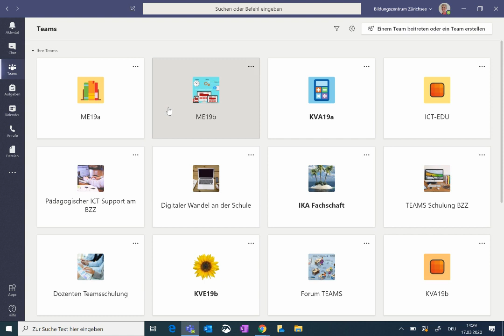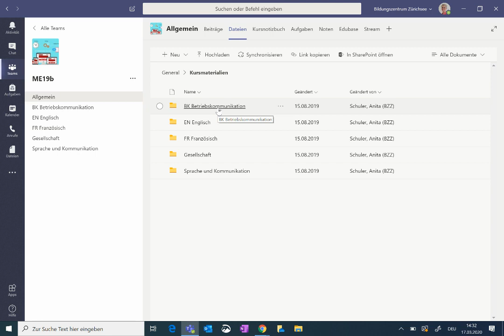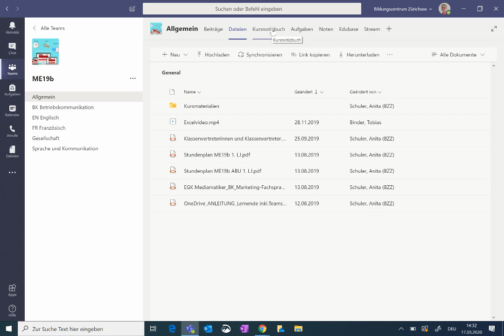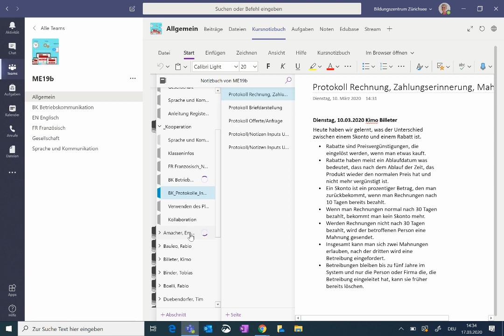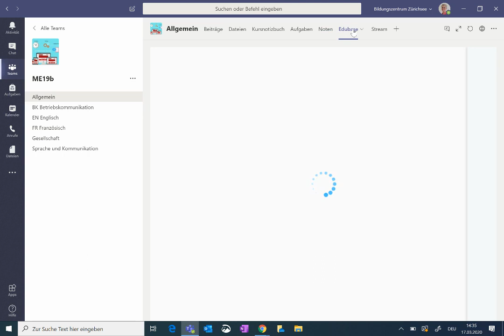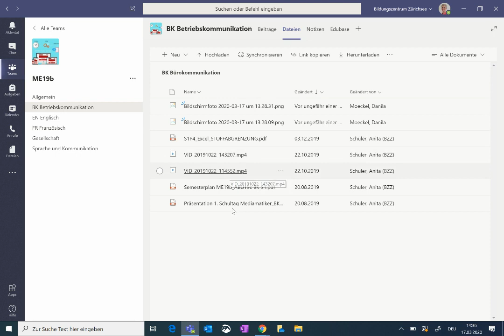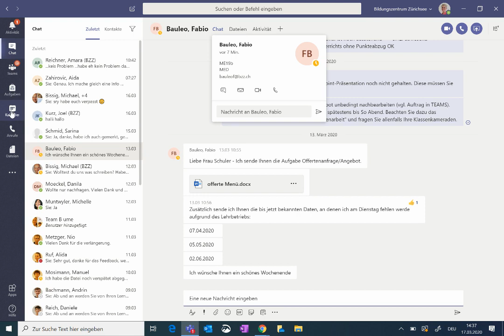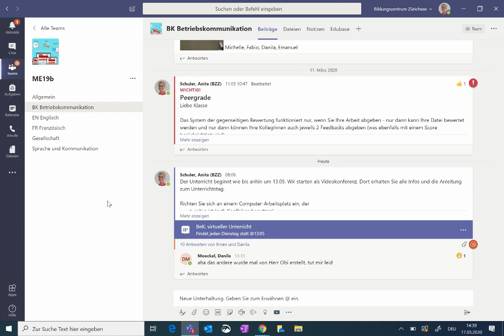Meine Unterrichtsorganisation mit TEAMS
TEAMS ist der Ort, wo mein Unterricht "organisiert" ist. Von der Kommunikation (persönlich oder als Klassenchat, schriftlich, telefonisch oder als Video) über Aufgaben (inkl. Feedback und Bewertung) bis hin zur Planung und Datenablage. Ein kurzer Einblick in meine Praxis. (keine TEAMS-Schulung).